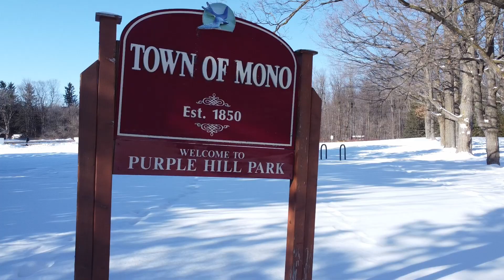2 Beechnut St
🔥HOT NEW LISTING🔥
2 Beechnut St. Mono

*All covid-19 safety protocols are in effect.*

Welcome to the Prestigious Estates of Purple Hill.  A distinctive neighbourhood boasting large estate lots just steps away from Island Lake Conservation Area.  Situated on a private, treed 1/2 acre lot, this 4 bedroom home with finished basement is the perfect spot for your growing family.  The backyard oasis is a great place to entertain family and friends or just have a relaxing evening with a fire and hot tub. Check out the HD Video Tour & Additional Pics!
Recent upgrades include : Hot Tub '21, Roof '18, Hardwood floors & stairs, 200amp Electrical Panel, 60amp car charger hook up in garage, Natural gas connection for BBQ, 11 x 11 Shed, hardwired ethernet on all floors (smart home ready).